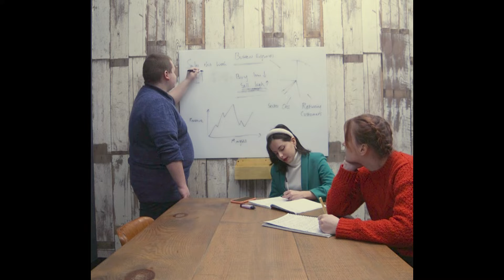The Outsider (Reanne & Micheala's Version)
'The Outsider' - A short film about slowly disconnecting from the routine of modern life.

Directed and Produced by Jennifer Williams.
Music composed by Reanne Riley and Micheala Beasley.
Performed by Irene D'Aleo.

1st Assistant Director - Daniel Rowan.
Director of Photography - Thomas Quiney.
Camera Operator - Thomas Quiney.
Boom Operator - Charlie Lake.
Sound Recordist - Lauren Jacobs.
Gaffer - Rebecca Caton.
Production Designer - Charlie Lake.
Production Assistant - Connor Collins.

Editor - Connor Collins.
Colour Grader - Irene D'Aleo.
Sound Mixer - Jennifer Williams.
Titles and Graphics - Connor Collins.